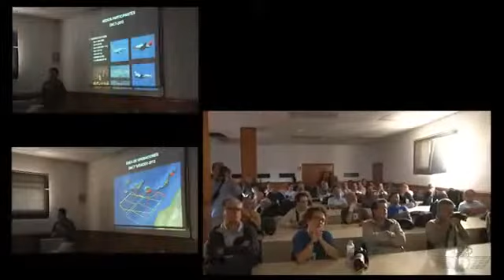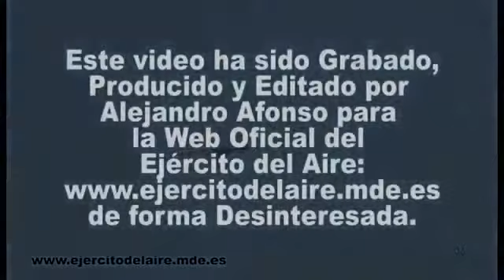DACT 2013 - Spotters day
La base aérea de Gando, en Gran Canaria, acogió, el pasado día 10 de abril, un día dedicado a los spotters, dado el interés y expectación crecientes que el ejercicio DACT  crea cada año, al albergar un elevado número de diferentes sistemas de armas operando desde la misma base aérea. La jornada se enmarca, dentro del plan de instrucción avanzado para las tripulaciones de caza del Ejército del Aire, en la programación de la campaña de misiones DACT organizada por el Mando Aéreo de Combate (MACOM).Acudieron a la misma alrededor de 80 fotógrafos, tanto profesionales como simples entusiastas de las instantáneas  aeronáuticas,  para intentar conseguir las mejores imágenes de los sofisticados aviones de combate durante las maniobras de rodaje por las plataformas y en las operaciones de despegue y aterrizaje.